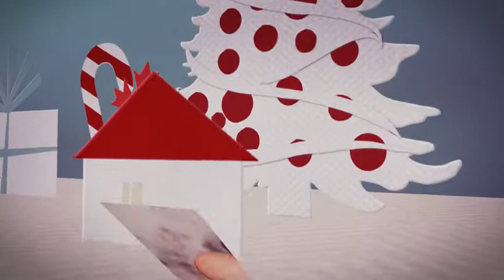PWL Christmas Card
Holiday Wishes From Painting With Light